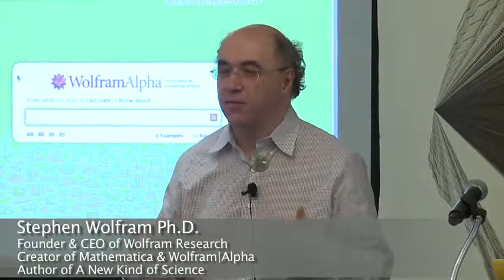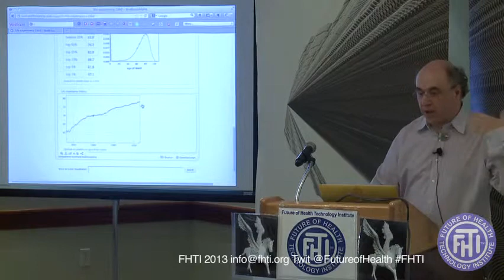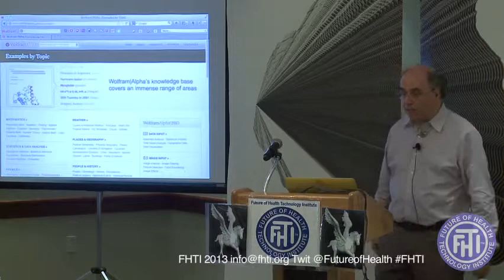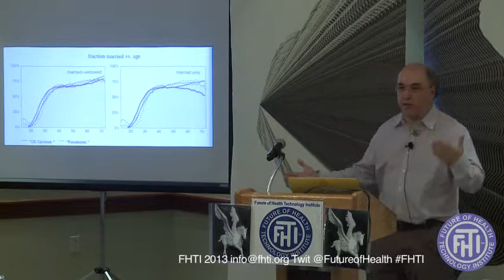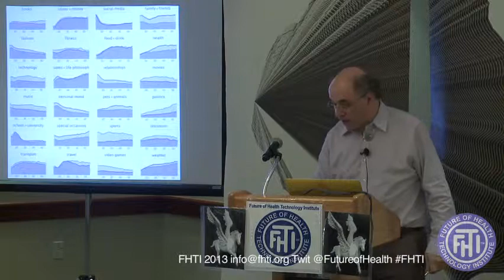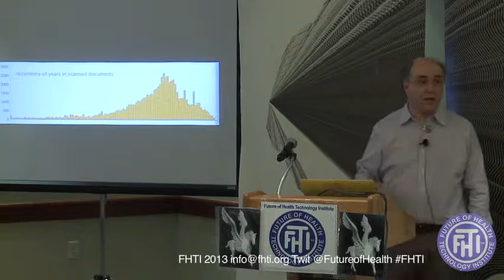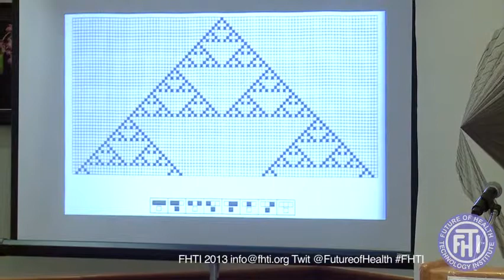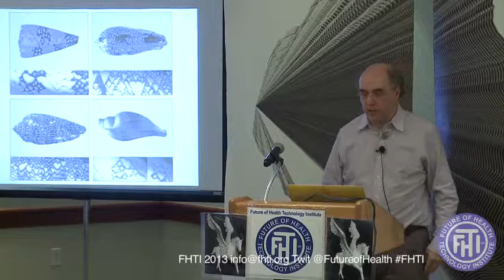FHTI Computation and the Future of Medicine, Stephen Wolfram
FHTI Computation and the Future of Medicine, Stephen Wolfram Ph.D. Founder & CEO of Wolfram Research, creator of Mathematica & Wolfram|Alpha and author of A New Kind of Science at the